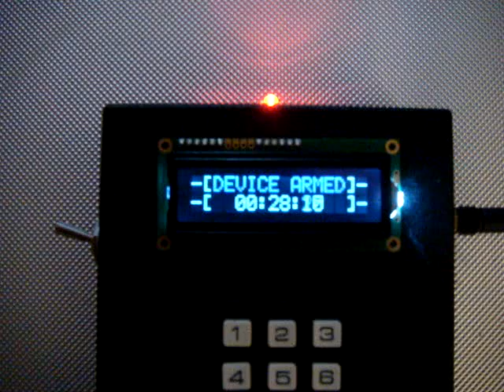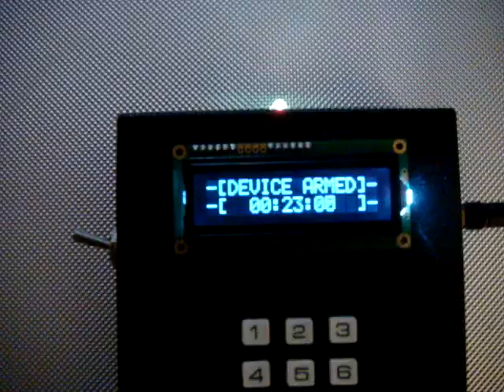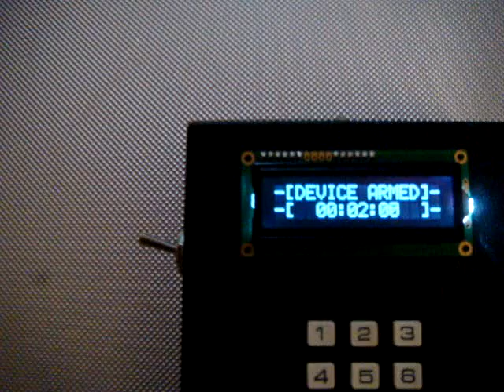Detonator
Arduino powered detonator prop, with BlinkM RGB LED and 2 line serial LCD screen.